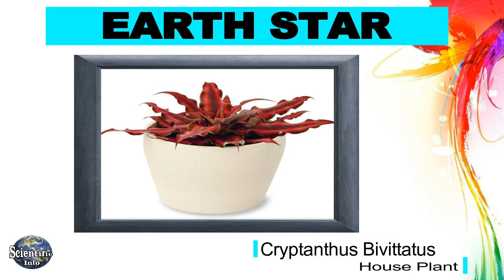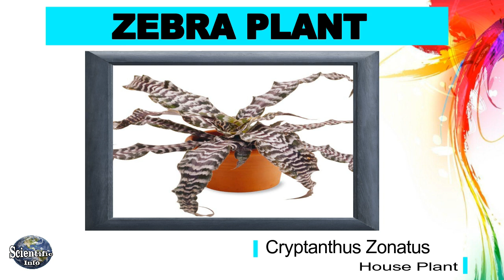Bromeliads Plants (House Plants) II Bromeliads Plants Species Name II Scientific Name II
In This Video We Will Discuss The Different Types of Bromeliads Plants Species Name And Scientific Name.

** Bromeliads Plants Species Name  :-

1. AMAZONIAN ZEBRA PLANT
2. SILVER VASE PLANT
3. EARTH STAR
4. SCARLET STAR
5. FLAMING SWORD
6. VARIEGATED PINEAPPLE
7. FRIENDSHIP PLANT
8. ZEBRA PLANT
9. BLUSHING BROMELIAD

Information :-

This Information In The Video Is Collected From Different Official Online Websites, News Websites, Books, Magazines, Newspapers Etc.. Please Forgive Us If  Any Information Is Wrong. (Please Check The Official Websites And Verify The Information Before Making Any Decision.) We Do Not Claim Any Copyright or Ownership Of The Images Used. We Use Images Only For Educational And Information Purposes.